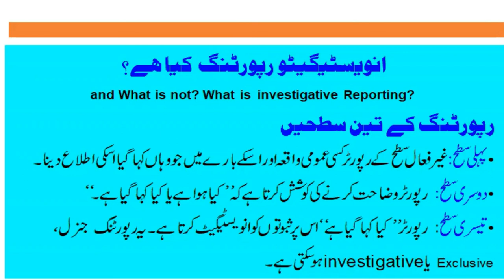What is investigative Reporting?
Investigative Journalism means the unveiling of matters that are concealed either deliberately by someone in a position of power, or accidentally, behind a chaotic mass of facts and circumstances - and the analysis and exposure of all relevant facts to the public (UNESCO). This is series of lecture which tells how investigative reporters can refine their skills.
With Tips and tools for investigations reporters deeply investigate a single topic of interest, such as serious crimes, political corruption, or corporate wrongdoing. An investigative journalist may spend months researching and preparing a report. Interpretative Reporting is another branch of this kind of reporting.